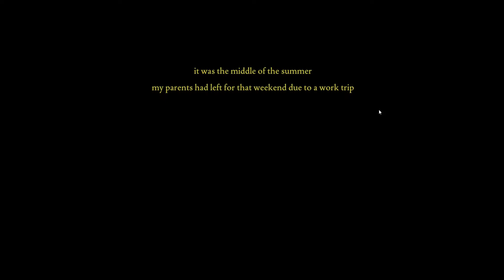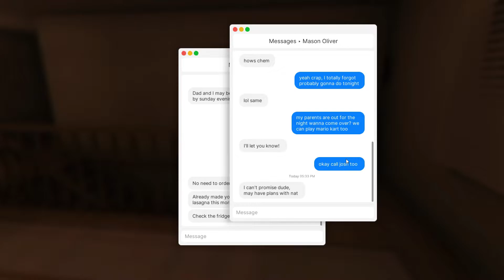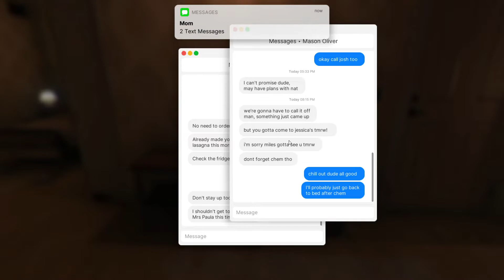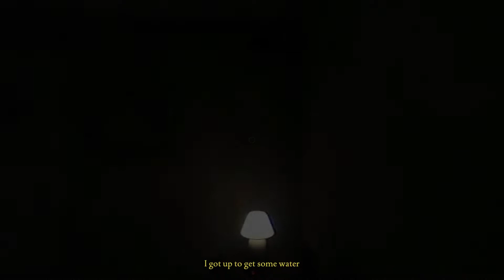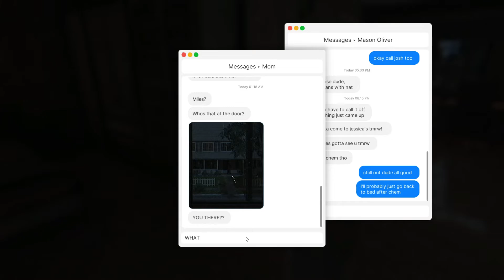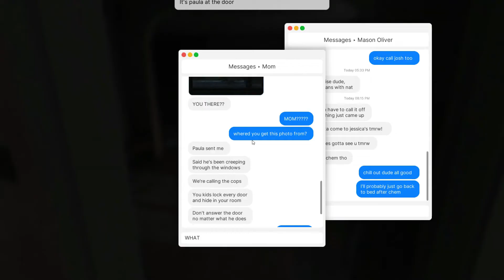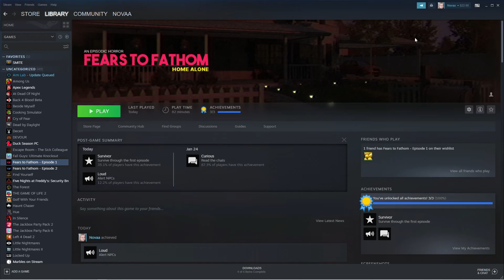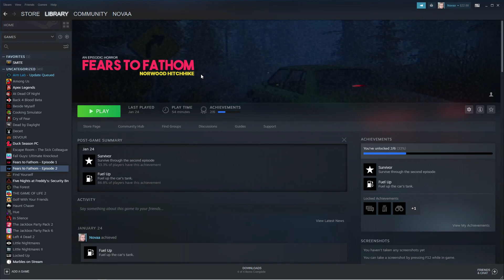Fears to Fathom | Episode 1 Home Alone | Gameplay 👀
For this episode, Tiemfox accepted the challenge of playing Episode 1 of Fears to Fathom for the YouTube family.  Personally, I have played this already on stream, but after further review, I realize there are multiple endings. We decided to record her playing through and hopefully getting a different experience than mine.

The devs accept emailed stories of random peoples real life scary situations and turned them into short story scary games. Each episode is a new scary story for us to play through. I hope you all enjoy the content.